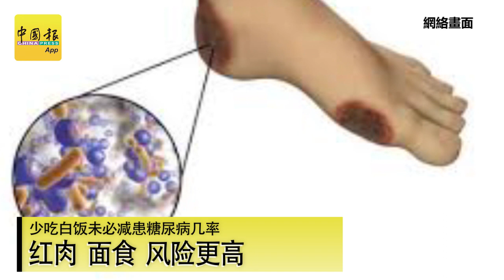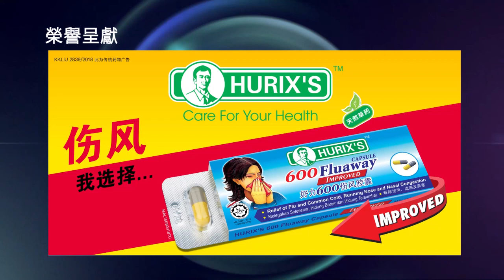【新闻抢鲜报】2019-02-03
主播：黄治振
摄影：依哲
剪辑：李文源